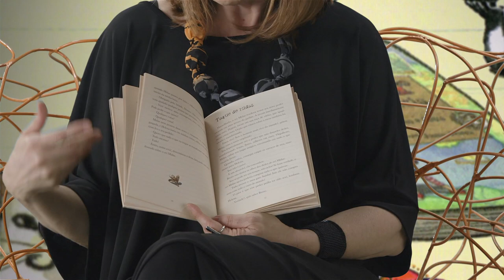Resenha do livro "Pilar" (Flavia Lins e Silva) | Super Libris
Dolores Prades comenta a série "Pilar", escrita por Flavia Lins e Silva. Pilar é uma menina de dez anos, absolutamente aventureira, que quer ganhar o mundo, viajar, ser independente e autônoma. Ela esteve na Grécia, Egito, Amazônia e continua viajando e realizando seu sonho. Além da questão ficcional que é bem desenvolvida pela autora, há uma parte de conhecimento, de um livro mais informativo, onde o leitor aprende sobre os países.

Que incentivar a leitura é importante todo mundo sabe, mas que livros comprar? Quais são os mais recomendados? E quando? E por quê? Seus problemas acabaram. Nesse quadro três escritores infanto-juvenis indicarão leituras indispensáveis ao desenvolvimento da criança.